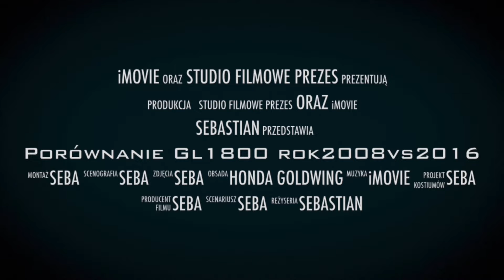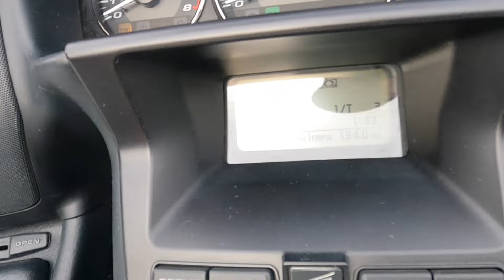Honda GL1800 rok 2008 vs 2016 sprowadzona z USA.